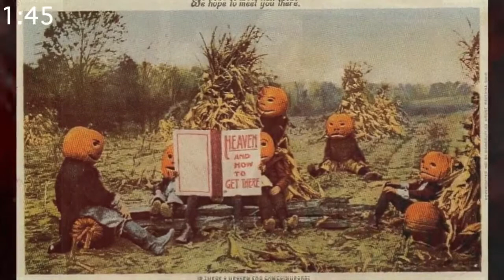Antiseen Halloween Quarantine 2020!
Here it is. the full blown LIVE Antiseen concert experience. expertly built from the ground up by Antiseen themselves. Everything you ever wanted in an Antiseen gig is right here. So play it loud!

0:00 Countdown toward Death Train arrival at the station
2:46 Death Train arrives, credits
4:12 Death Train Comin'
5:53 Psycho Killer (originally by Talking Heads)
8:55 Small Town Schizo
12:05 I Wish I Had Killed You When I Had The Chance
13:24 Psychopath
14:25 Slice You Open
16:27 Walking Weirdo
20:13 Bloody Hammer (originally by Roky Erickson)
22:47 Sick Things (originally by the Alice Cooper group)
26:48 The Witch (originally by The Sonics)
29:24 Last Days On Earth
31:09 Haunted House (originally by Jumpin' Gene Simmons)